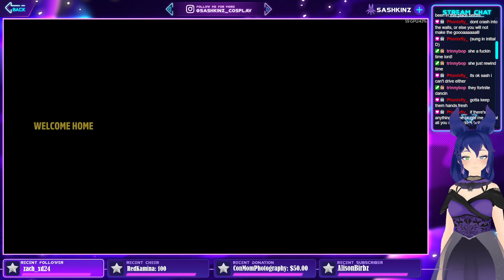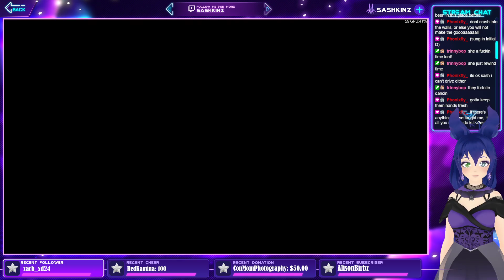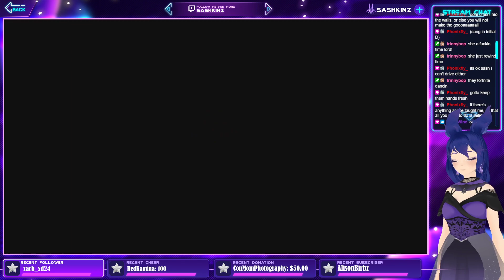Vroom Vroom goes the Cabbit | Forza Horizon 5 & Animal Crossing: New Horizons | Sashkinz